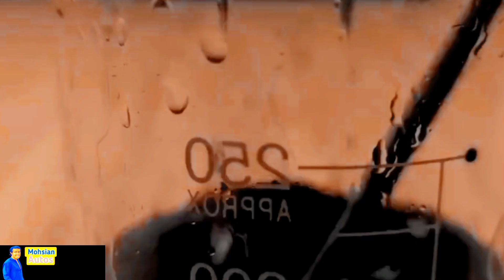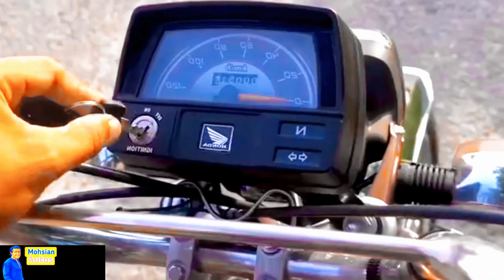aaj Ham aapko mukmmal bike repair Karne ka tarika bataenge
Free Background Music for YouTube Video No Copyright Download For Content Creators

Tushar Gigs Cit
Free Background Music For Youtube Videos No Copyright Download for Content Creat

Best Background Music for Videos that is no Copyright and FREE to use for Content creators 👍 Video&Audio Downloader for Everyone ❤️Awesome Free Music For Creators ❤️Best Free Tool to Grow your YouTube Channel 😊3 Ways To Say Thanks & Support The Channel: ❤️ Buy Me A Coffee: If you would like to make a small donation to support my channel please buy me a coffee➡️ link below. 🔔 Subscribe to my Channel & Click The Bell For More Free Music _______________________________________________________ 👉Download for free _______________________________________________________ ⚠️Licence: You’re free to use this song in any of your videos, but you must include the following in your video description (Copy & Paste): Song: Jarico - Island Music supported by BackgroundMusicWithoutLimitations @NoCopyrightMusicForCreators ________________________________________________________ ✅ Recommended playlists: All No Copyright Background Music in one playlist Chill-out Music | No Copyright Background Music Relaxing Music | No Copyright Background Music NoCopyrightMusic BackgroundMusicWithoutLimitations @NoCopyrightMusicForCreator

No Copyright Background Music for Creators | Hartzmann - Take Me There | Free Background Music